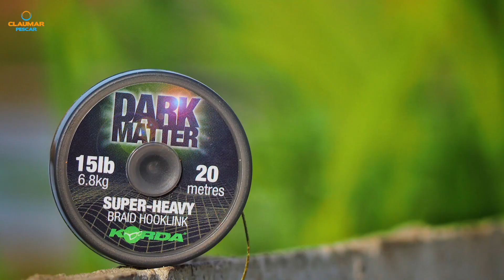Intro The Live Carp Show